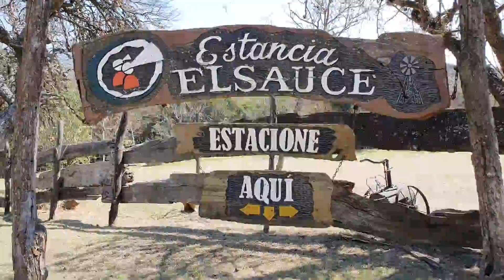CAVERNAS EL SAUCE UNA AVENTURA BAJO TUS PIES LA FALDA CÓRDOBA ARGENTINA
VISITÁ CAVERNAS EL SAUCE, La Falda, Córdoba ARGENTINA. Una Aventura bajo tus piés.

RESERVAS: CEL: 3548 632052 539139

Cámara, Producción y Edición: RODOLFO ALALUF
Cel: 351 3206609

Un Lugar increíble casi como de otro planeta; pero en realidad existe y son las entrañas de la tierra, acá nomas a menos de horas de Córdoba Capital, en ARGENTINA. Conocé, descubrí y disfruta de una de las Maravillas Naturales de Argentina.